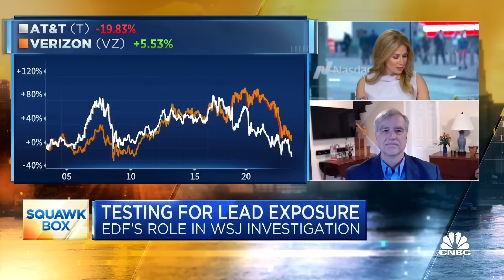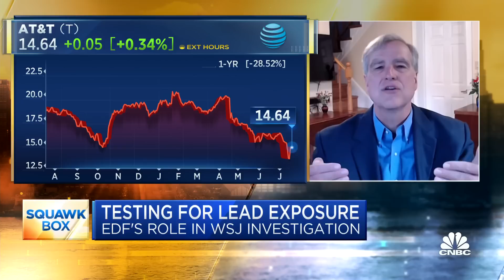There is no safe level of exposure to lead, says Environmental Defense Fund's Tom Nelter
Tom Neltner, Environmental Defense Fund senior director of safer chemicals, joins 'Squawk Box' to discuss the latest in the toxic lead cable investigation, the exposure fallout for telecom companies, the harmful effects of lead exposure, and more.